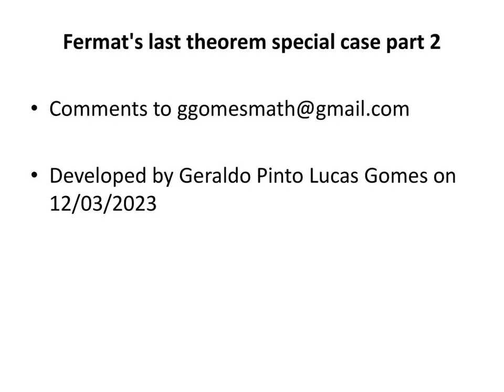Fermat's last theorem special cases part 2